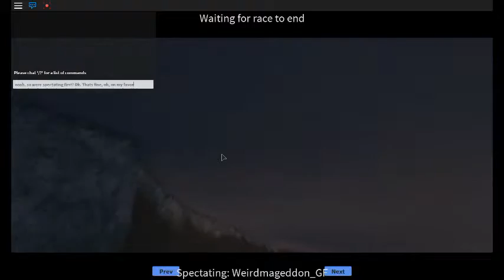The Plaza - Plaza Kartz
Hey! Fynn here with some Plaza Kartz, Keep in mind this is my first video on this channel so please, dont be rash!